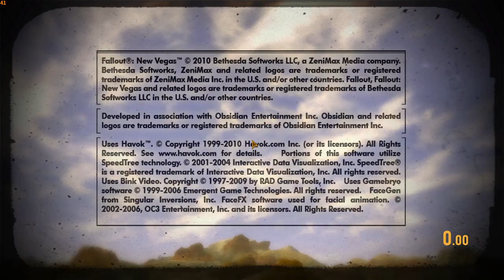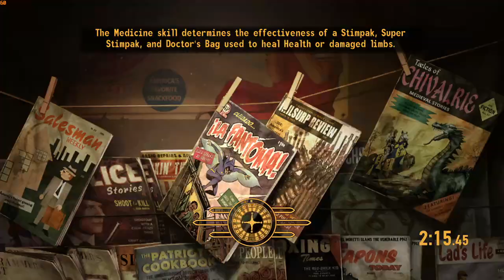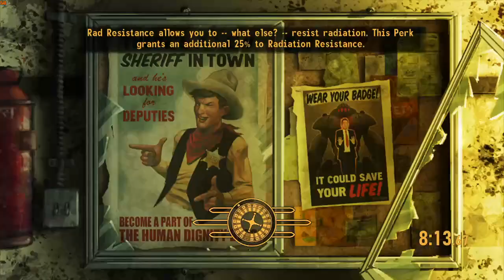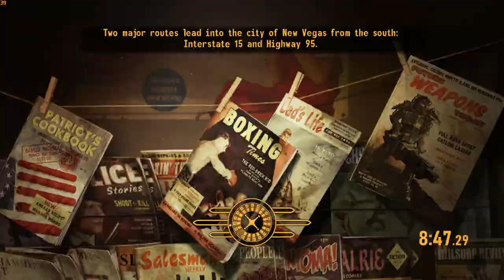Fallout: New Vegas Any% Speedrun in 9:36